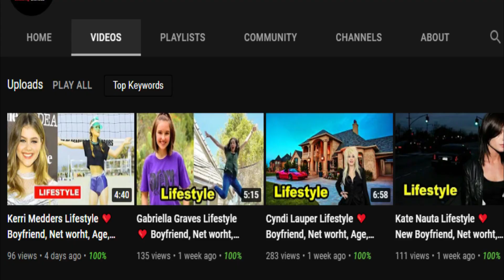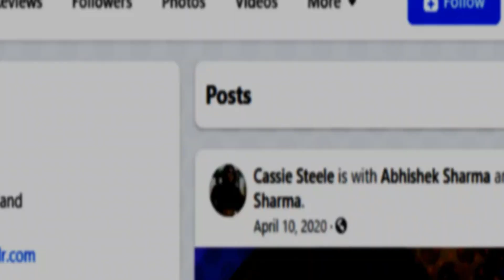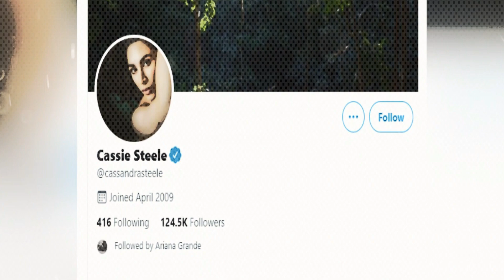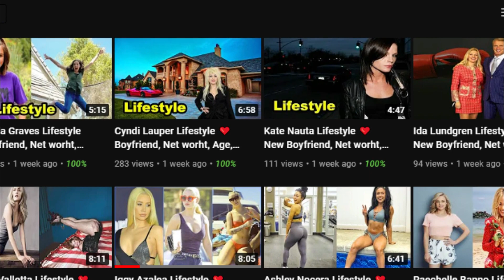Cassie Steele - Biography, Height & Life Story | Super Stars Bio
Cassandra Rae "Cassie" Steele (born December 2, 1989) is a Canadian actress, singer and songwriter, best known for portraying Manny Santos on Degrassi: The Next Generation and Abby Vargas on The L.A. Complex. Steele is of British descent on her father's side and Filipino descent on her mother's side. In 2014, she played Sarah in the MTV horror television movie The Dorm. She is the voice of Tammy Gueterman in Adult Swim's Rick and Morty, and will voice the heroine in Disney animated feature film Raya and the Last Dragon.

Steele began crafting her own songs to go with her poetry when she was in the first grade, she then began taking singing lessons. She attended London School of Dance in Scarborough, Ontario, and trained in ballet and jazz dance. She was also a gymnast for an unspecified amount of time.

Steele has been married to actor Trent Garrett since November 2018 and is a step-mother to his son, Luka.

♡Celebrity Glorious♡